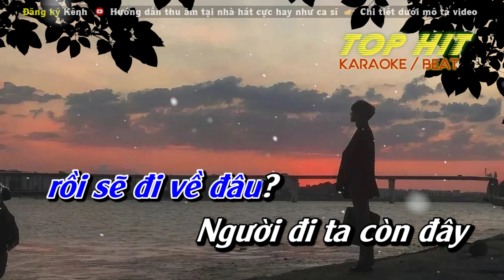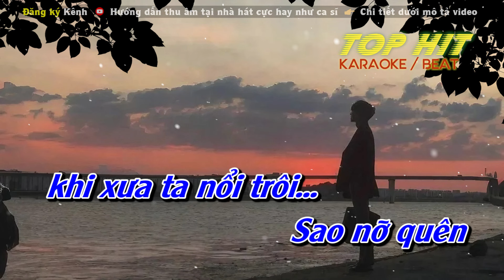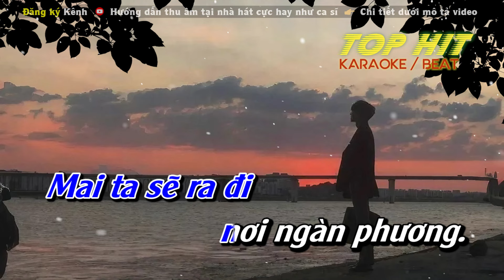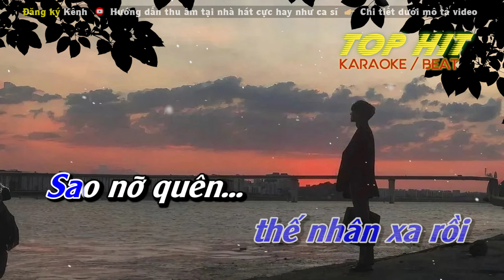Tình Xưa Nghĩa Cũ 1 Karaoke Tone Nam Phối Mới | Nhạc Sống Dễ Hát TOP HIT KARAOKE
Sáng tác: Nhạc Ngoại Lời Việt Jimmy Nguyễn